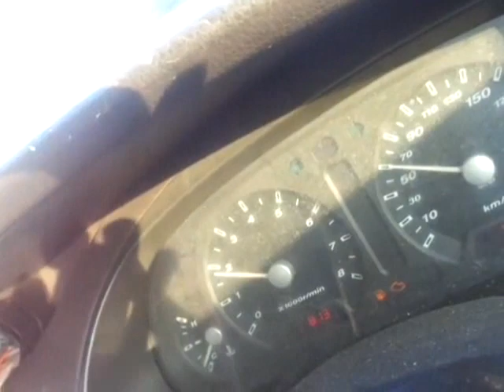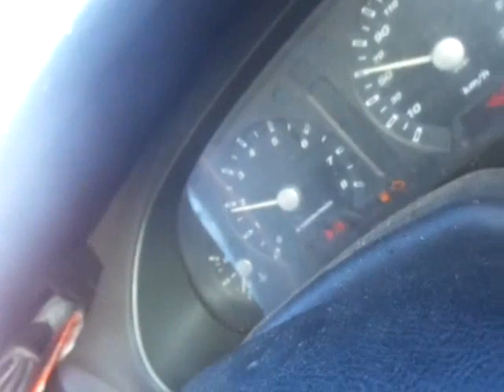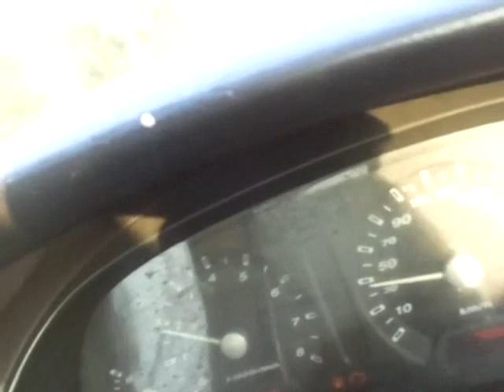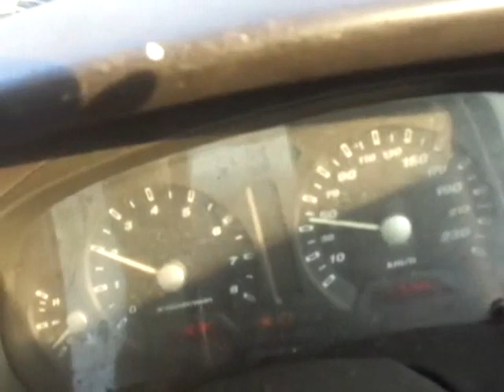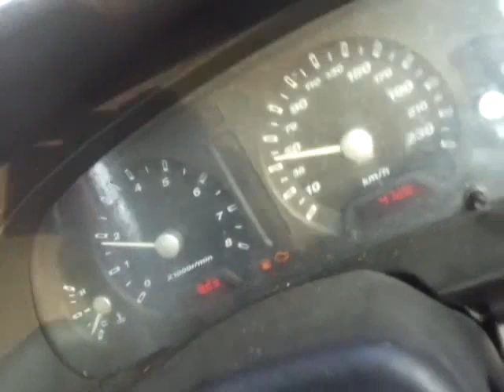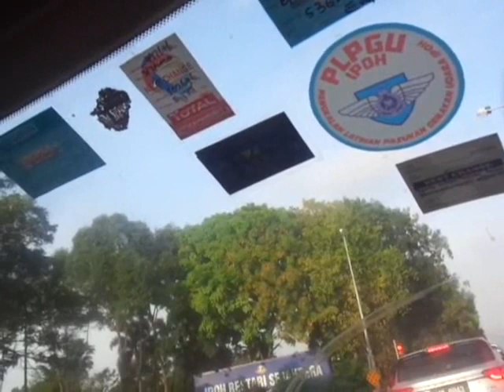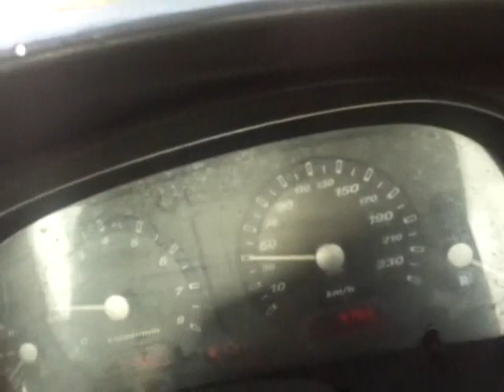PERJALANAN UMAI WAKTU PAGI 08081445H 18022024